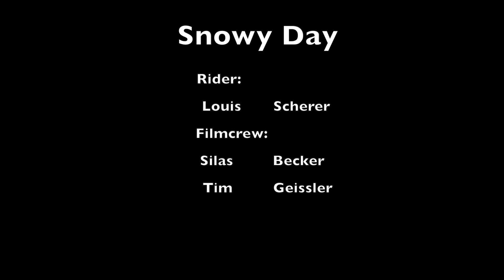Snowy Day In Raumbach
Winterpause?! Scheiß drauf :D